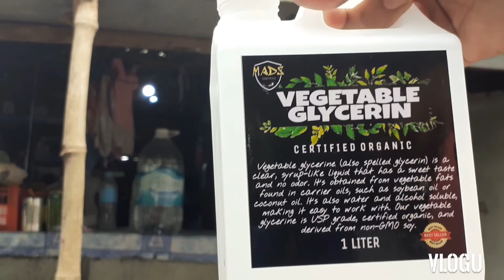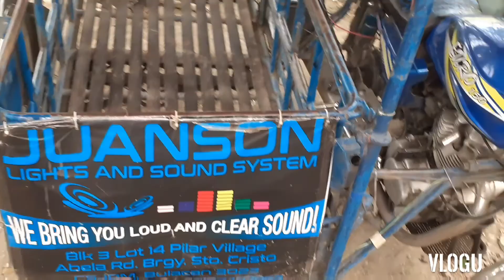DIY FOG JUICE GAMIT ANG VEGETABLES GLYCERINE.MURA NA SULIT PA.